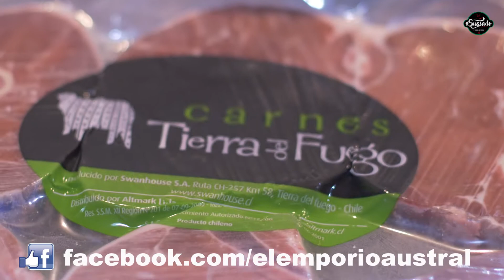PROMO Cordero al Palo!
Tienes ganas de hacer un cordero al palo, pero no sabes como se hace??? Pronto se viene nuestro capitulo completo con los mejores tips para que quedes como REY cocinando un corderito. NO SE LO PUEDEN PERDER!
No olviden dejar sus comentarios y opiniones, ya que con ellos podemos mejorar cada día.
Y DENLE LIKE!!! Y COMPARTAN!!!